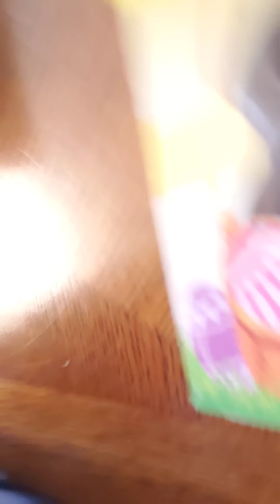Egg hanting part 1